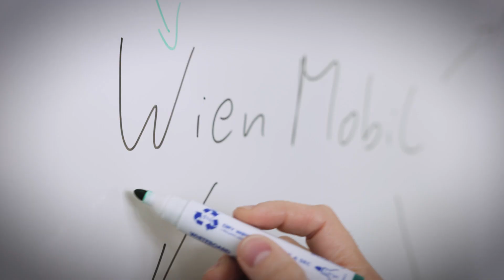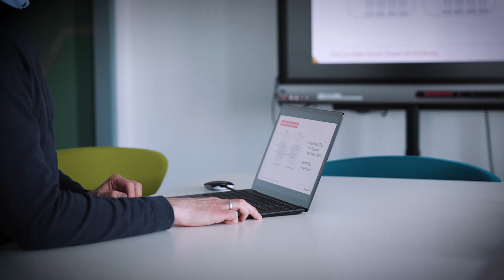Applikationsmanagement bei den Wiener Linien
Unser TeamÖffiLiebe ist vielfältig. Unsere Jobs sind es auch. Bei über 100 unterschiedlichen Berufen, die die Wiener Linien bieten, kann man ja gar nicht wissen, was jeder einzelne Job beinhaltet und was die Kolleg*innen eigentlich so machen.

Wir haben nachgefragt und beantworten heute, was eigentlich ein Applicationsmanager macht und warum er gerne Teil des TeamÖffiLiebe ist.